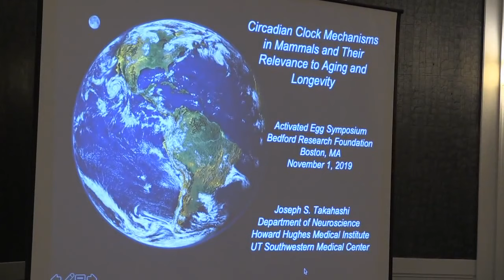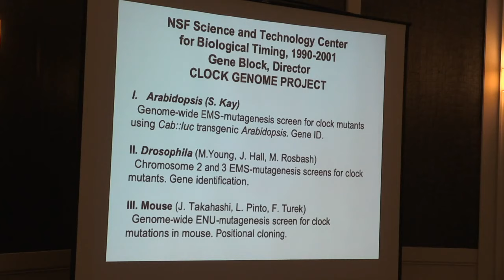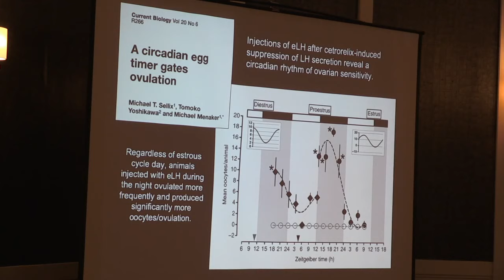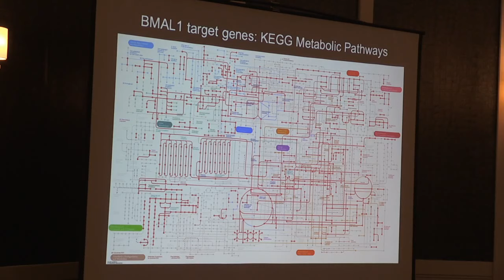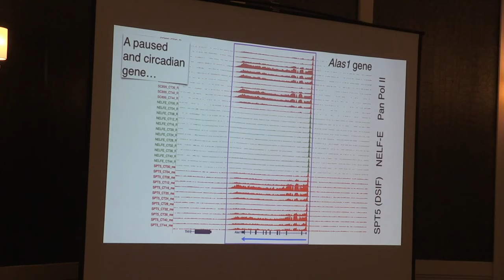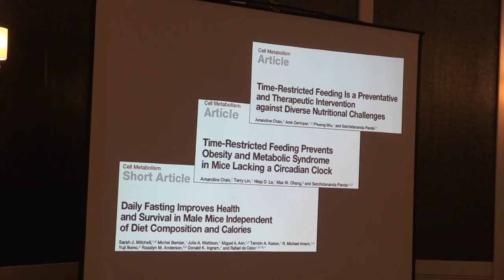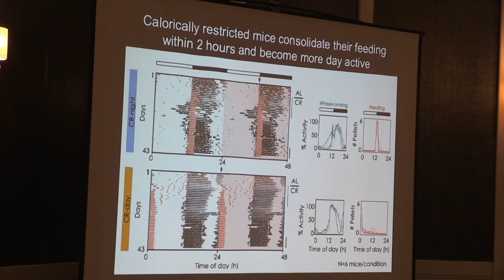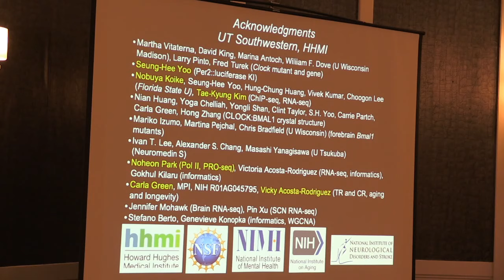Dr. Joseph Takahashi “Circadian Clock Mechanisms in Mammals & Their Relevance to Aging & Longevity”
Keynote Joseph Takahashi, PhD speaking at the Activated Egg Symposium 2019.